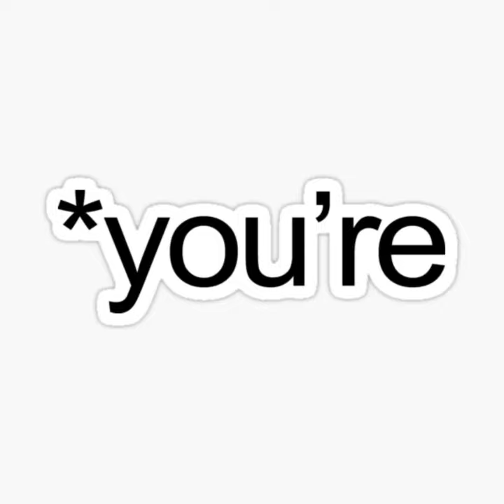Peaches, but every word is a google image